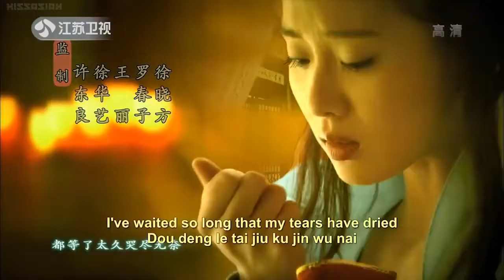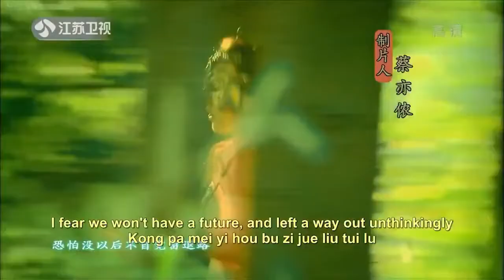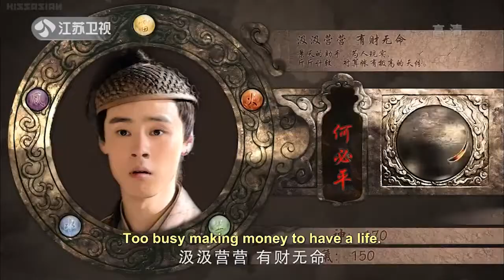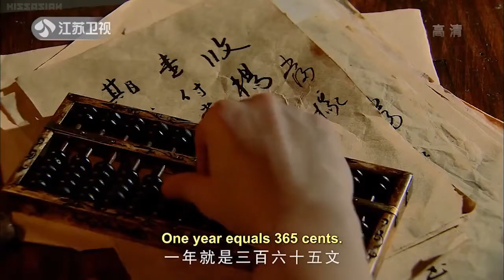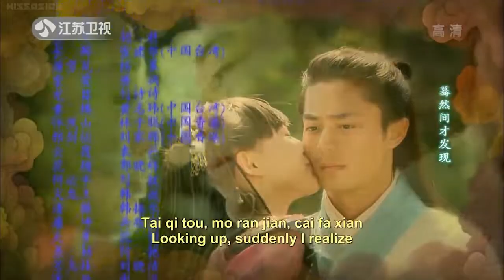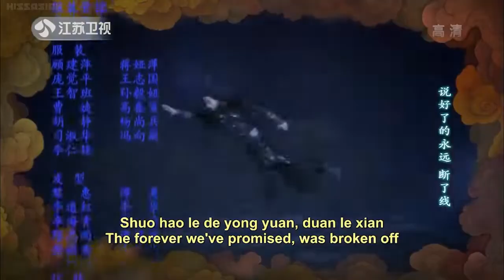និស្ស័យស្នេហ៍ដាវទេព ភាគទី០១ - Chinese Paladin3 EP01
Chinese Paladin 3 (Chinese: 仙剑奇侠传三) is a 2009 Chinese television series adapted from the video game of the same title, and, because of an added time travel concept allowing the protagonist from Chinese Paladin (2005) to appear in the setting decades before the events of the first.